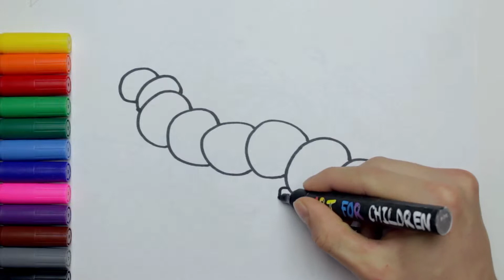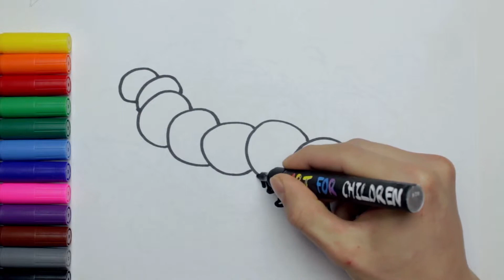Dibujo y coloración de oruga para niños - Cómo dibujar páginas para colorear.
Mi material para dibujar

Papel para dibujar

Lápices de colores

Hola en nuestro canal de youtube "Arte para Niños". Aquí puede encontrar diariamente nuevos videos en los que puede aprender a dibujar diferentes figuras y objetos.
No importa si usted es un principiante o una mejor persona para pintar, explicaremos cada dibujo paso a paso.
Envíenos su dibujo en Instagram y lo presentaremos en nuestro próximo video.
Si tiene alguna sugerencia, por favor escriba en los comentarios.

Más videos para imitar

Dibujo Para Niños | Dibujos para colorear para niños pequeños